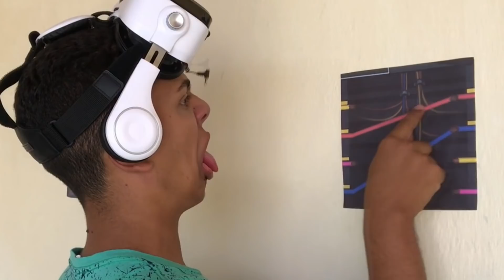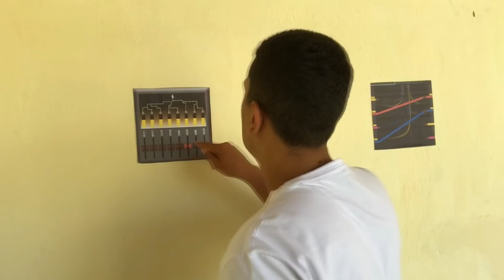AMONG US NA VIDA REAL 2 - (among us in real life)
200.250
➞ CONTATO ←

• TIK TOK ⇨ @JandsOfc

➩ PERGUNTAS FREQUENTES

Tenho 16

Vegas 17

Bahia

➥EQUIPAMENTOS DE GRAVAÇÃO E EDIÇÃO:
Camera: Iphone 7 PLUS
Editor: VEGAS 11
Capa do vídeo: picsart;